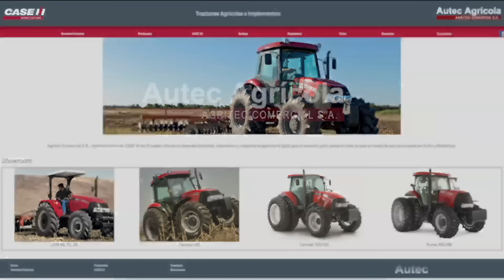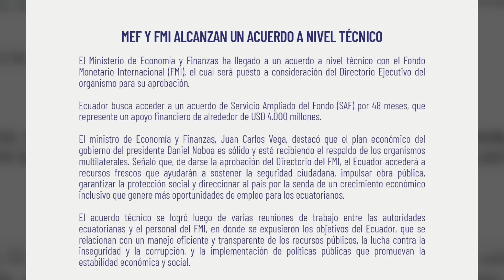Veraz: La emergencia eléctrica / Entrevista al exministro de Energía Iván Rodríguez